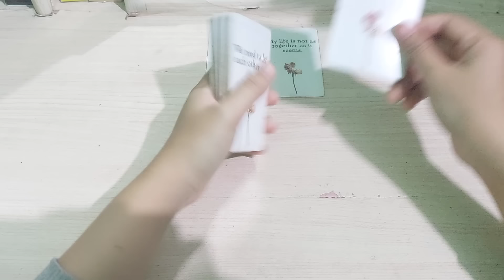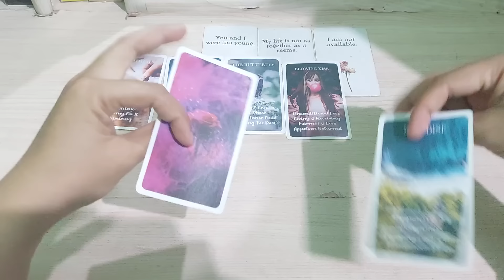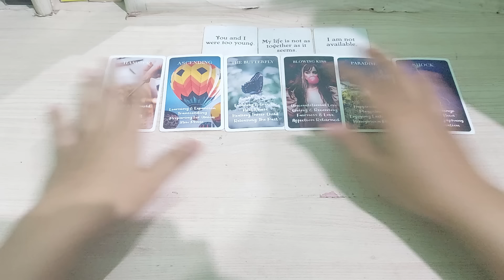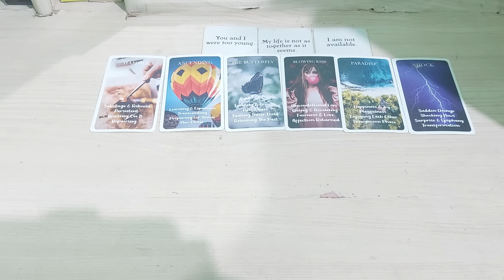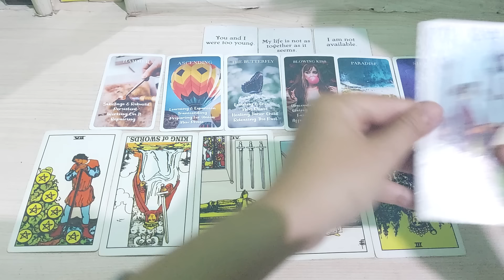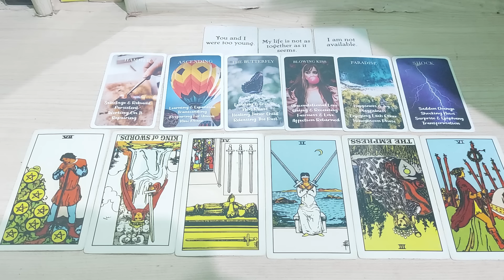INGIN SEGERA BERTEMU DIA LIHAT SEKARANG KAMU LEBIH MENARIK & LEBIH SUKSES